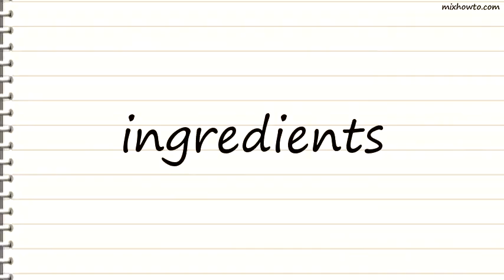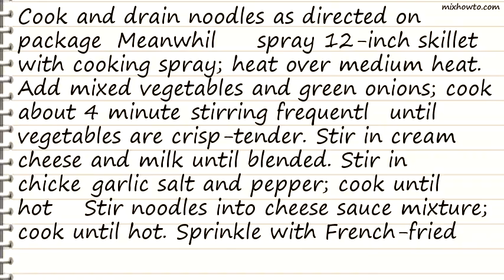Recipe Creamy Chicken and Vegetables with Noodles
INGREDIENTS:
●5 cups uncooked medium egg noodles (10 oz)
●2 cups Green GiantValley Fresh Steamers frozen mixed vegetables, thawed, drained
●6 medium green onions, sliced (6 tablespoons)
●1 container (8 oz) garden vegetable cream cheese spread
●1 1/2 cups chopped deli rotisserie chicken (from 2- to 2 1/2-lb chicken)
●2 tablespoons canned French-fried onions, if desired